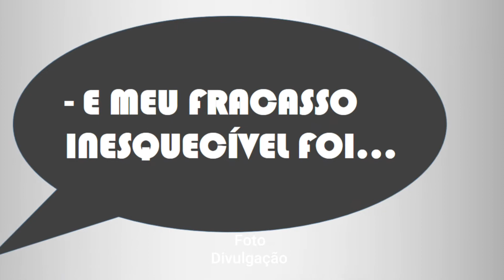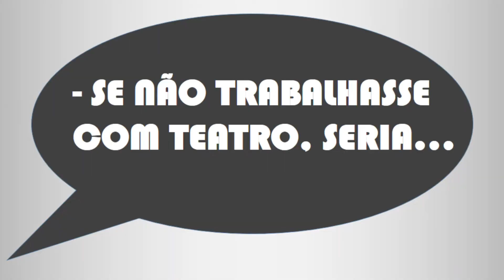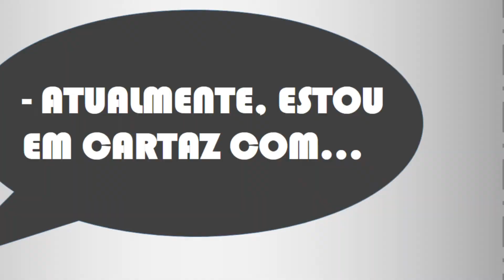Perfis Rio Encena #8 - Karina Ramil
Em cartaz com "40 Anos Esta Noite" Karina Ramil é o perfil de Maio do Rio Encena. A atriz carioca, que também integra o elenco fixo do Porta dos Fundos, fala sobre o espetáculo atual e sobre a carreira, da qual admite já ter pensado em desistir "várias vezes".